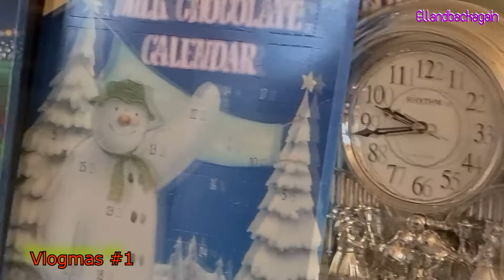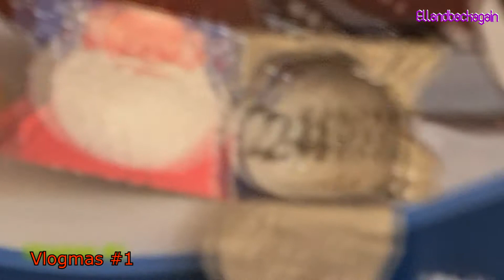Ellandbackagain - VLOGMAS 2020 #1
It's VLOGMAS! The Advent Calendars are ready to be opened and the ELVES HAVE ARRIVED!!!